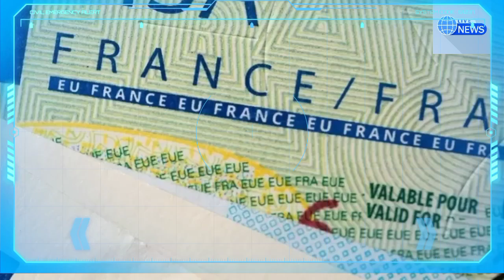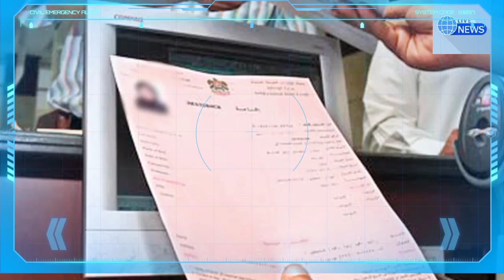Agence Air Algérie de Paris : les clients crier au scandale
Agence Air Algérie de Paris : un client crie au scandale
Voyages sans visa : du nouveau pour les algériens
Abdelouahab Yagoubi
Tawfiq khedim
Tawfik khedim
Algérie ferries
Traversée Algérie ferries
Corsica linea
Abdelouahab yagoubi
algérie
algerie today
abdelmadjid tebboune
France Actualité
Abedlouahab Yagoubi
Samir chaabna
Frontières
Vols,Billets d'Air Algérie
Air Algérie
Air France
Transavia
ASL Airlines
Vols Volotea
Volotea
Pass sanitaire
Pass vaccinal
Abdelouahab yagoubi
Rapatriement des Algériens bloquer à l'étranger
Algérie ferries
Corsica linea
Corsica ferries
Algérie France
France
Alitalia
Test antigénique
Pass mensuel
Corsica ferries